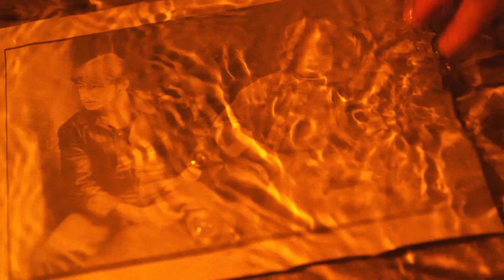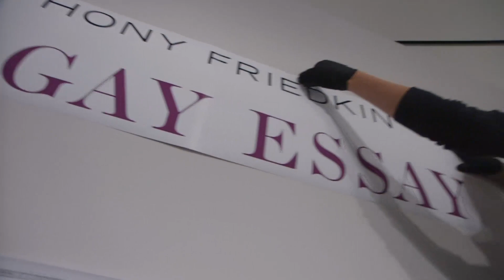Documenting gay rights activists at dawn of the movement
From San Francisco, KQED presents a report on photographer Anthony Friedkin and his efforts to document life among gays more than 40 years ago. His photographs take the viewer back to the birth of the gay rights movement. KQED Newsroom's Scott Shafer reports.